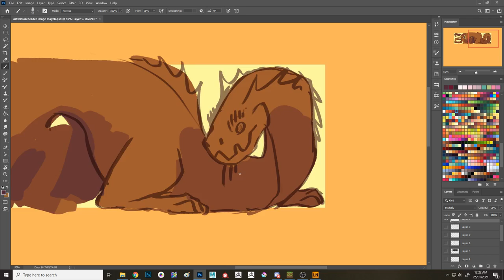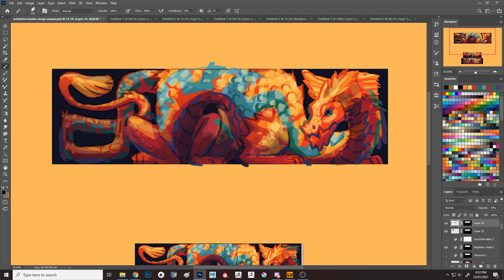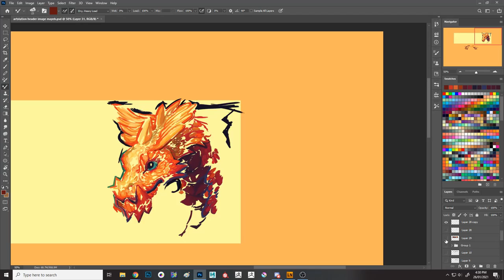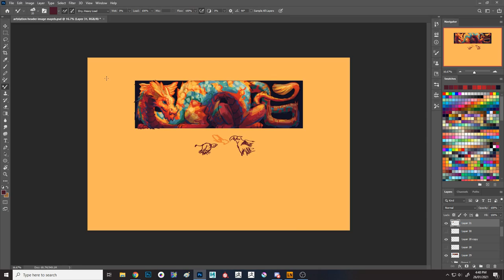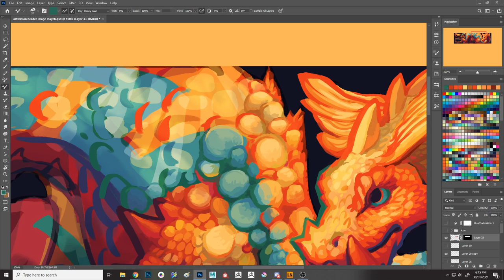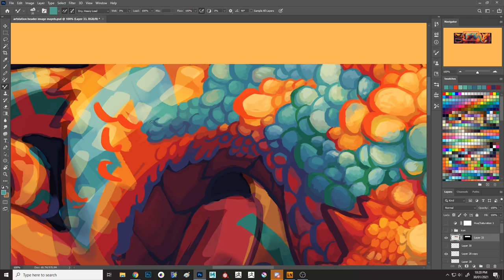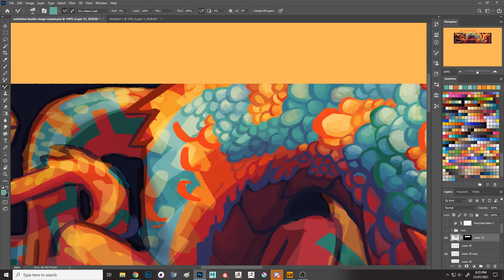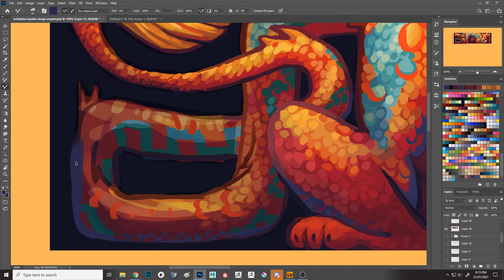Artstation Header Painting Process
Process video of the painting I made for my artstation header
Approx. 8 hours real-time.